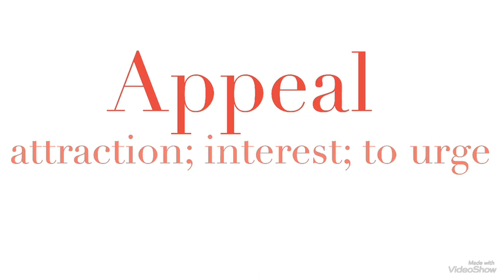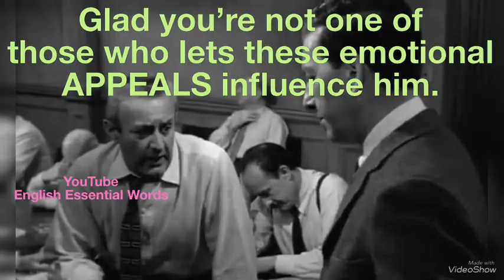504 Absolutely Essential Words with movie - Lesson 17 - Appeal meaning